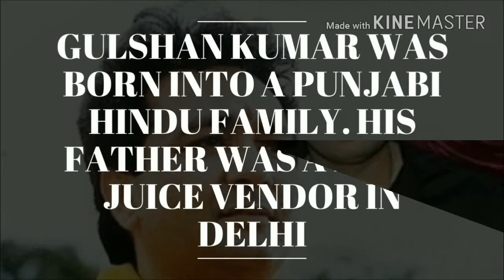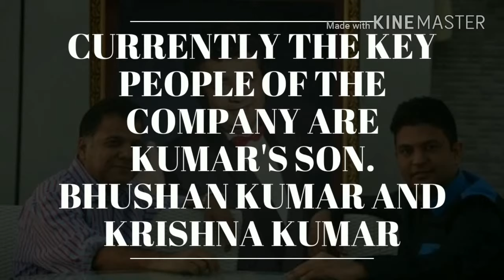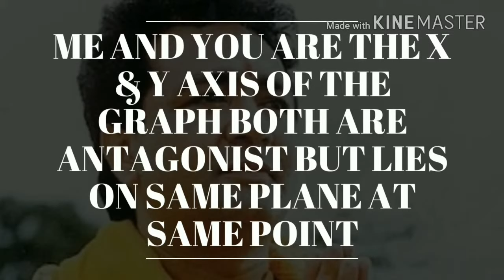The startup : T series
Super Cassettes Industries Private Limited, doing business as T-Series, is an Indian music record label and film production company founded by Gulshan Kumar in 1983.